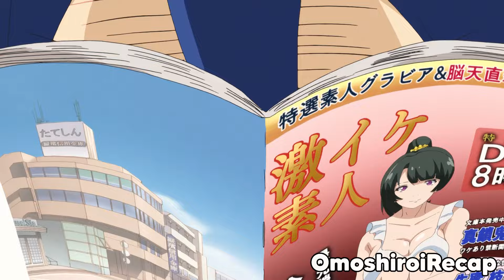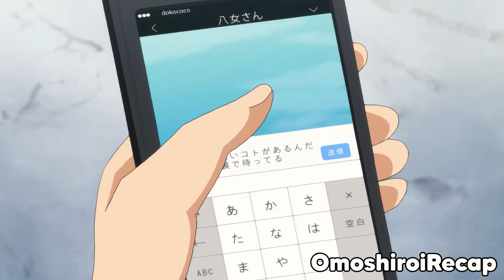Ugly Loser Student Makes Popular Bad Girls Fall In Love With Him | Anime Recap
Anime Recap Hajimete no Gal